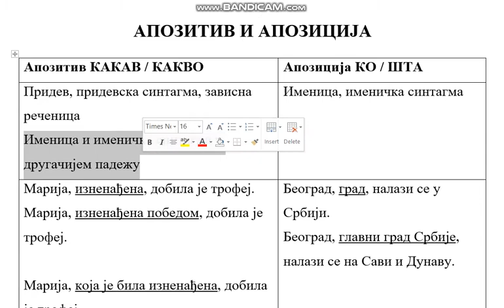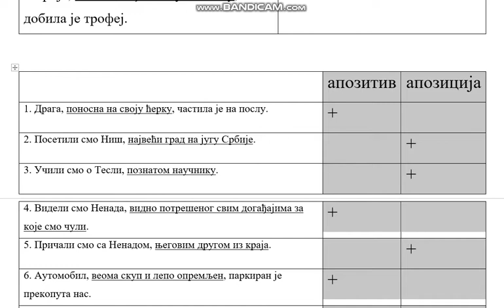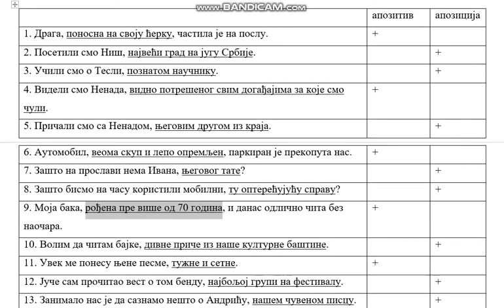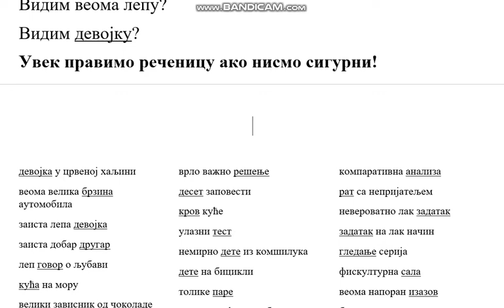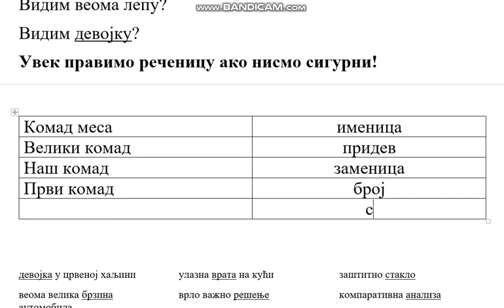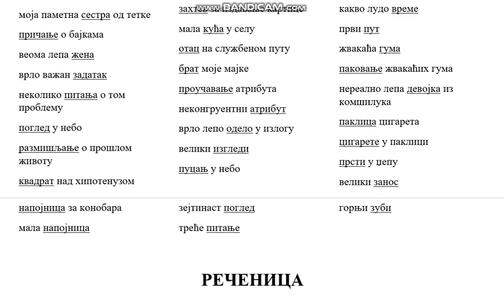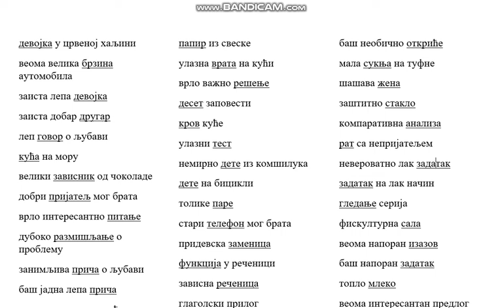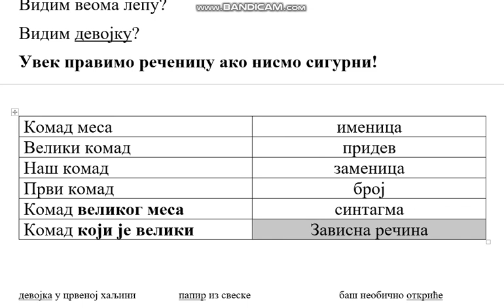6 Apozitiv, apozicija i atribut